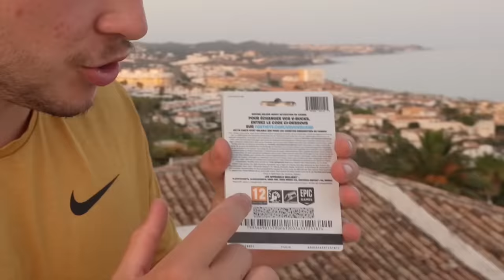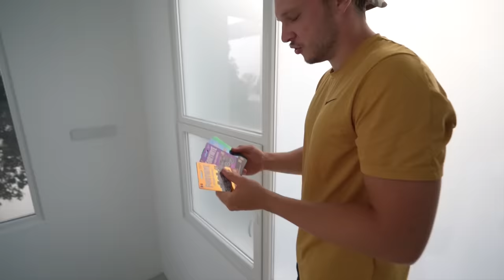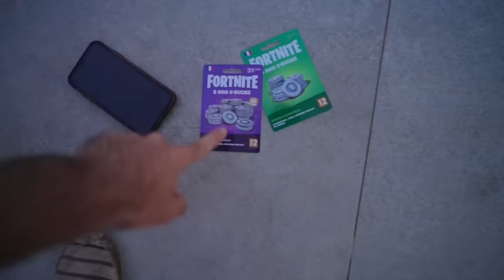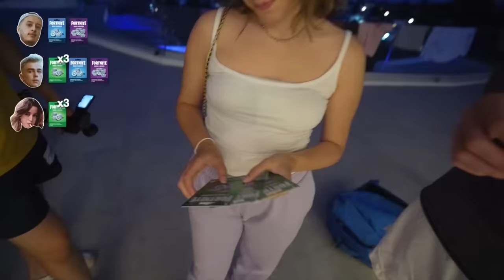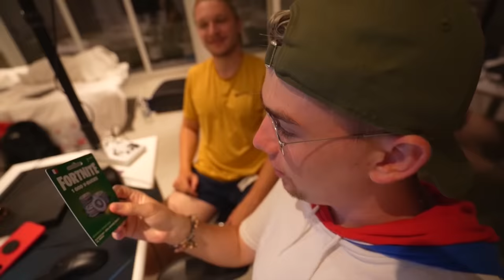CHASSE AUX VBUCKS dans la VILLA Prédator ! (100.000 vbucks à trouver..)